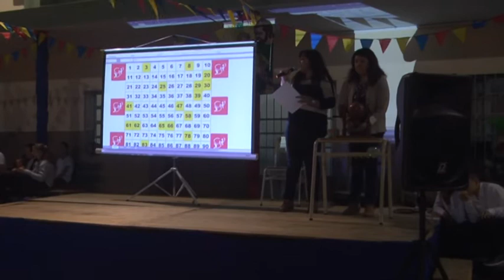Alicia Schreiber - Directora Colegio Corazón de Jesús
Se realizó la fiesta de la familia este último viernes